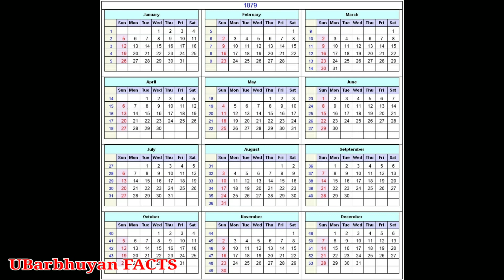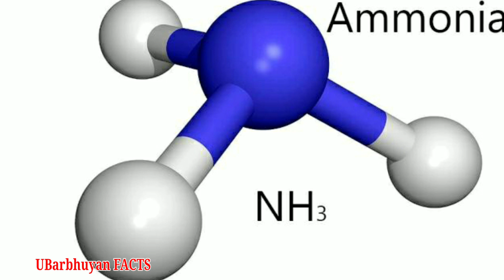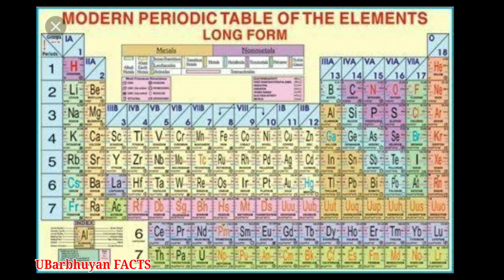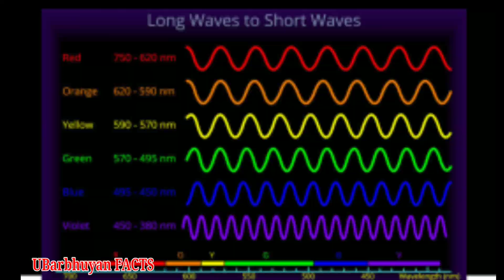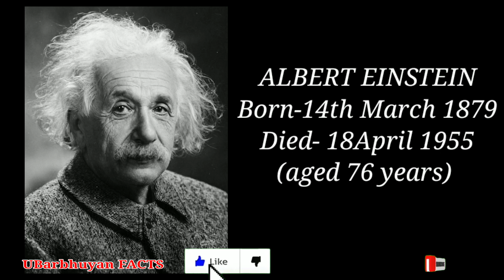Non stop random facts Ep. - 4 II why 14th march is a day of coincidence? Il UBarbhuyan FACTS Il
Do you Know the body of a leech is divided in to 32 segments and in each segment one brain is present. That means leech has 32 brains.
 And did you know 14th march is a day with too much coincidence. Famous scientist Albert Einstein born on 14 march 1879 and on the same day of 2018 another famous scientist Stephen Hawking has leaved last breath. And both scientist Albert Einstein and Stephen Hawking passed away on the age of 76 years.
  That’s not enough pie day is also celebrated on March 14 (3/14). And the value of pie is too much related to this date because value of pie is 3.14 and date is 3/14.
In todays video I will explain some non-stop random facts, so, don't skip the video and Watch till End.
Nonstop_random_facts Ep-1
Non stop random facts EP-1 II why 14th march is a day of coincidence? II UBarbhuyan FACTS II UBF

Your one like gives me a lot of motivation so like the video, Share with your friend and relatives.